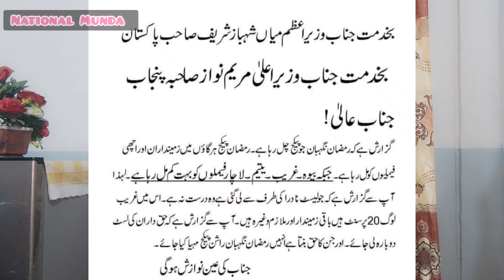Maryam Nawaz Negahban Relief package greeb awam tak ni pouch reha | Big update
ramzan relief package 2024 in pakistan
ramzan rashan package 2024
ramzan relief package 2024 check online
ramzan relief package 2024 registration
negahban relief package
negahban rashan program
ramazan relief package
nigehban ramzan package
cm punjab maryam nawaz ramzan relief package 2024
negahban ramzan relief package 2024
negahban ramzan package helpline
ramzan package

cm punjab maryam nawaz
maryam nawaz cm punjab
maryam nawaz speech today
negahban relief package
maryam nawaz signed
maryam nawaz press conference

maryam nawaz interview
maryam nawaz jalsa today
maryam nawaz ka jalsa
maryam nawaz live, maryam nawaz speech maryam nawaz live jalsa

negahban relief package 2024
Negahban relief package
National Munda